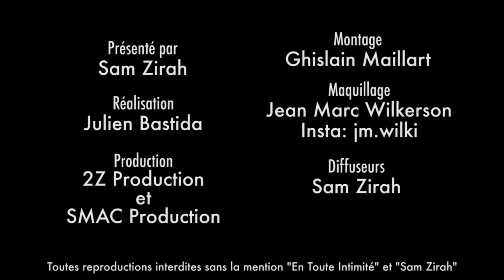50 Nuances de Julia (LMvsMonde3): Elle ose les confidences ! (BONUS)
Plutôt sage ou plutôt co-coqui-quine ? La Marseillaise fait des révélations dans son Bonus d'été !

Snap: samzirah

Crédits:
Bonus: (Julia Morgante - Les Marseillais VS Le Reste Du Monde 3 - W9)